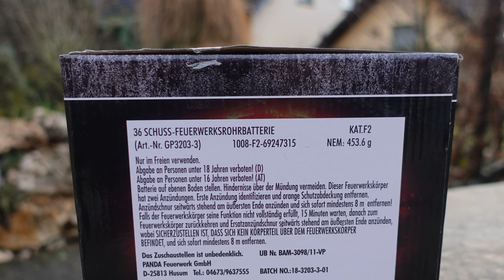Panda Red Planet | TOP Silvesterbatterie | Die Batterie für ein schönes, buntes Silvester [Full HD]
Heute im Test: Panda Red Planet

* Kamera, Camcorder, Videoequipment:

*2x "3-Flammen-Zigarrenbrenner"

*2x BESTER BESTER Brenner (Sturmfeuerzeug)

* 2x Brenner (Sturmfeuerzeug)

KEEP WATCHING.